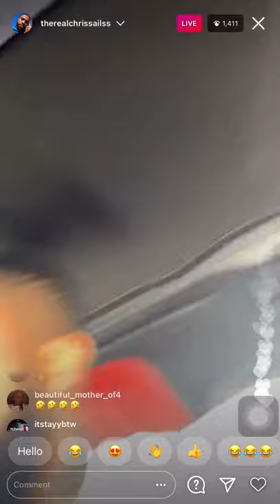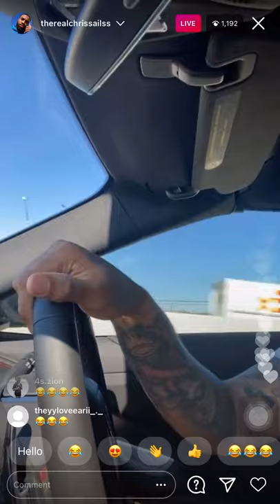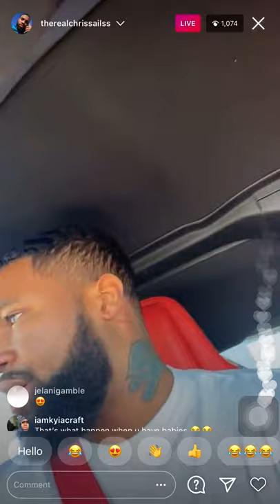CHRIS SAILS SAYS HIS VIDEO OF GETTING BEATEN BY BM IS FAKE (1/14/21)